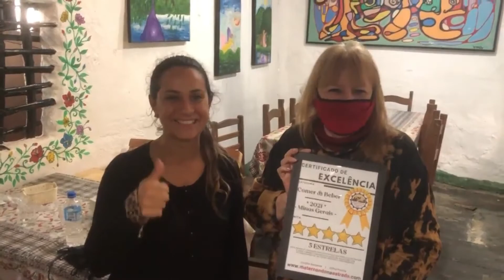O LUGAR MAIS MISTERIOSO DO BRASIL: AS LENDAS DE SÃO THOMÉ DAS LETRAS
🎬 No vídeo anterior mostrei para vocês o roteiro completo para passar 1 dia em São Thomé das Letras-Mg e um Restaurante incrível nos chamou muita a atenção. O Restaurante Sinhá, localizado no centro de São Thomé é um dos melhores restaurantes com várias opções no cardápio e feito no fogão à lenha. A Lucila, proprietária do Restaurante nos contou toda a história desse casarão de 1734 e todas as lendas da cidade mais mística do Brasil.

Nossos vídeos estão com atraso de 1 a 2 meses entre a data de gravação e a data de publicação.
Gostaria de viver viajando de trailer ou motorhome mas tem dúvida em como ganhar dinheiro para viver na estrada? Pois escrevemos nosso primeiro e-book sobre o assunto, e comprando agora você apoia nosso trabalho para continuar vivendo experiências e compartilhando com vocês. Compre o seu
Quais Conteúdos Mais Gosta de Ver por aqui?
Responda nossa Pesquisa Gratuita e Entre para Nosso Grupo de Whats App
📚Livro Passo a Passo Para Ter um Cão Super Saudável de Filhote a Idoso

🔐Key Code: KYKxgFdJyMBJp2QGrpFg
Meu nome é Caroline Gonçalves, mãe de três meninas lindas Estela e as gêmeas Júlia e Clara e em 2019 comecei a registrar o dia a dia da minha primeira filha e colocar aqui no YouTube. Tudo começou por causa do meu marido Arthur @dicadoveterinario, que tem um canal aqui e dá super dicas para donos de cães e gatos, passando todo conhecimento que ele tem como veterinário para a população, e com isso, resolvi criar esse canal e compartilhar dicas de tudo o que aprendi e toda a minha experiência com  MATERNIDADE e VIAGENS.
Depois de quase morrer 2 vezes resolvi deixar de lado a minha profissão como fisioterapeuta e professora universitária, para estar 100% do tempo ao lado das minhas filhas e aproveitar cada momento ao lado delas.
Atualmente moramos na estrada e viajamos por todo o Brasil à bordo de um Trailer, criando e educando nossas filhas da maneira mais simples possível, mas com muito amor e muita cultura. Espero muito que gostem do nosso canal e que nosso conteúdo toque, de alguma maneira, o seu coração!
Seja muito bem-vindo(a)! :)
Embarquem com a gente nesta viagem inesquecível!!!